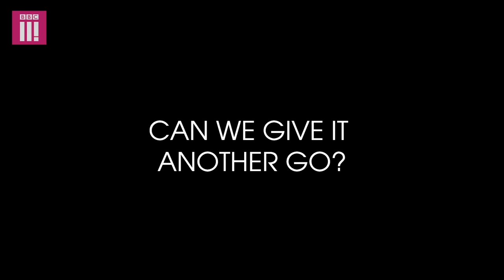"Why Didn't You Leave Love Island With Me?" | Michael & Joanna: Eating With My Ex Celebrity Special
Will Joanna find out why Michael re-coupled in the Love Island villa?